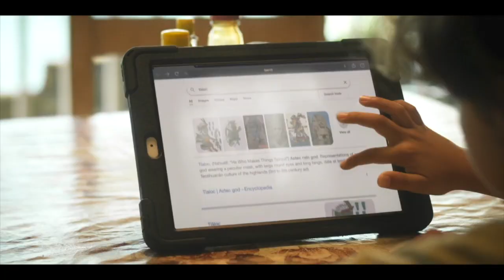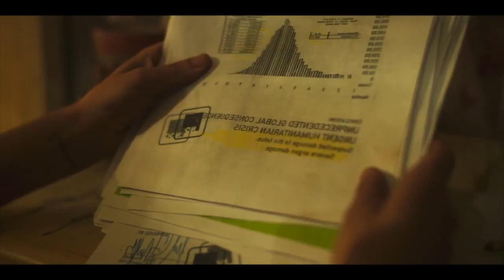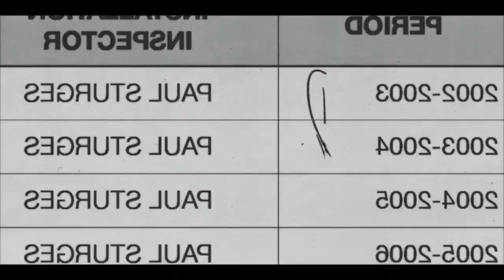Um Megalodonte Faminto Cerca Uma Família Em Uma Plataforma no Meio do Oceano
Com sabor a sal marinha no ar e as gaivotas gritando ao longe, hoje trago-lhes uma narrativa que vai arrepiar a pele, uma história de suspense e terror das profundezas abissais. Agarrem-se bem às suas cadeiras, pois hoje mergulhamos no oceano da trama do filme "O Demônio Negro", lançado em 2023.
As lendas dos velhos lobos do mar tornam-se aterrorizantes realidades nesta trama, onde o protagonista é um monstruoso tubarão, conhecido entre os pescadores da Baixa Califórnia, México, como "O Demônio Negro". Esta besta marinha, envolta em lendas e medo, segundo se conta, mostra-se ao mundo apenas quando é invocada.